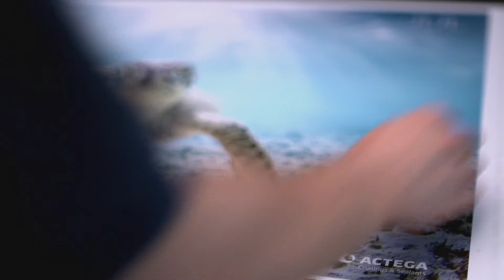UV Drip Off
Eindrucksvolle UV Drip Off Effekte auf dem ACTEGA Terra Kalender 2016: Monat Juli